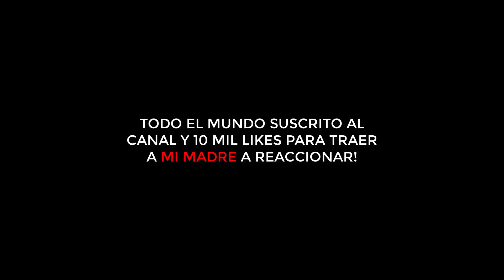😍 ESPAÑOLES SE ENAMORAN de Pedro Infante - Cielito Lindo 🇲🇽 | REACCIÓN 🇪🇸